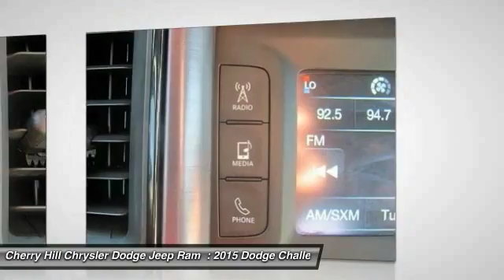2015 Dodge Challenger Cherry Hill NJ 43124R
2015 Dodge Challenger SXT

You'll love this 2015 Dodge Challenger. This is a 2dr car you'll want to take home. With 31041 miles, it features Automatic transmission and an exterior color of Torred Clearcoat. Call and get in touch with Cherry Hill Chrysler Dodge Jeep Ram directly, and be the first to open the 2dr car door today!